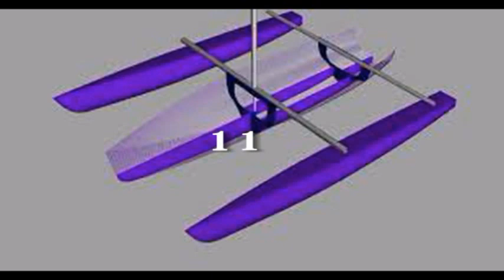CAIAQUE DE ISOPOR X TRIMARÃ VELA E FLUTUADORES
Caiaque de isopor X trimarã vela e flutuadores - primeira etapa - labortecsystem.waterproof quality technology. epi, segurança do trabalho, botina de segurança, calçado de segurança, equipamento de proteção individual, equipamento de segurança, técnico de seguran.